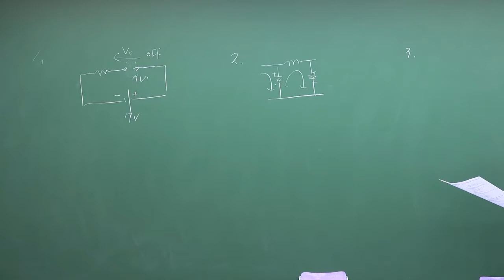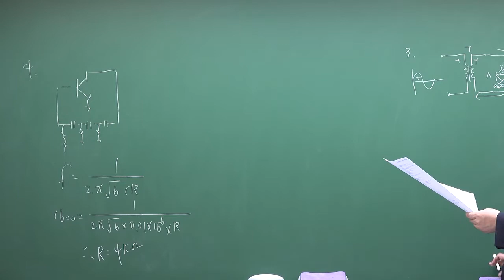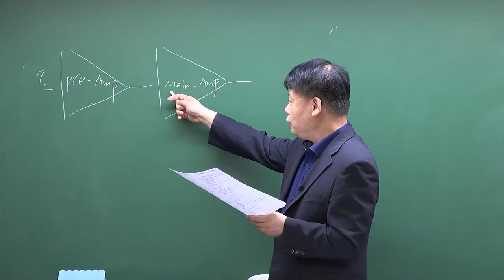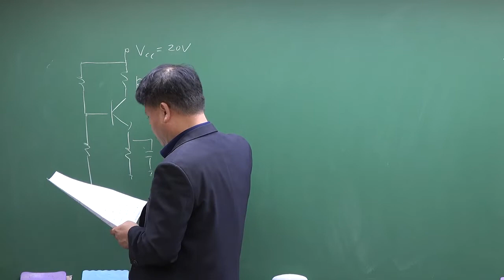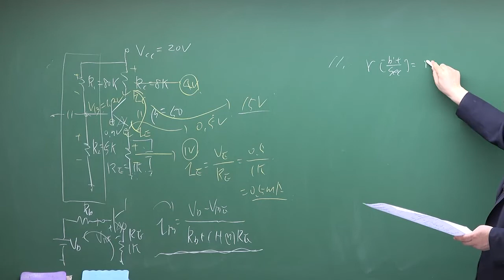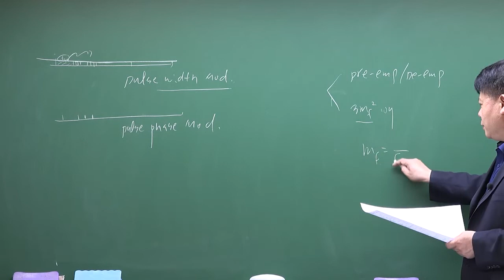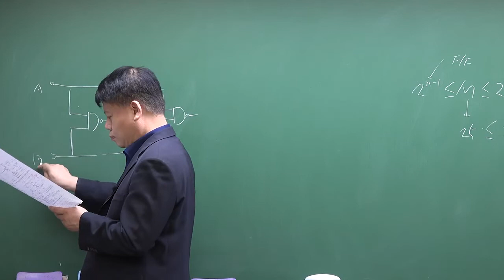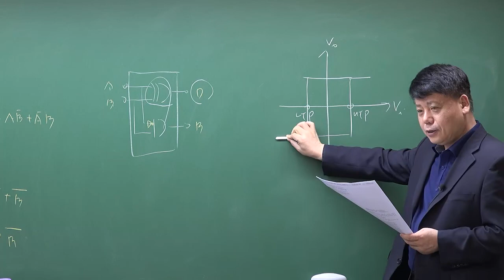2021년 2회 무선설비기사 디지털전자회로 기출문제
2021년 2회 무선설비기사 디지털전자회로 기출문제